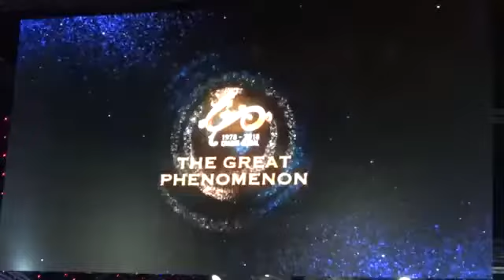FC Siriphan - Động viên thay cho trách mắng